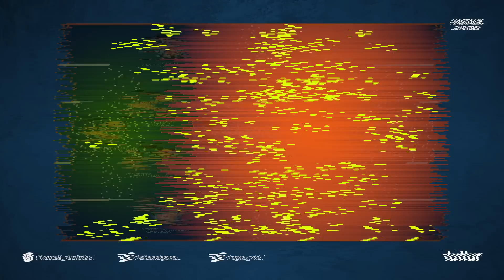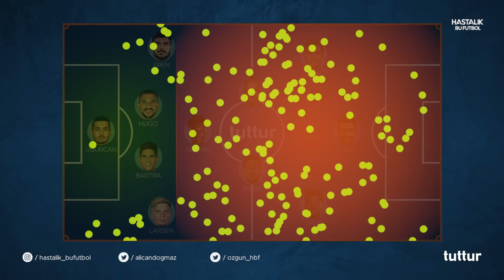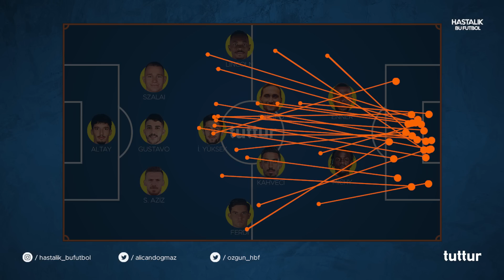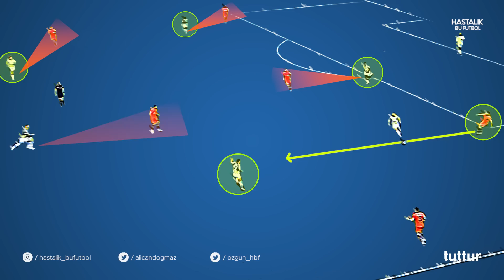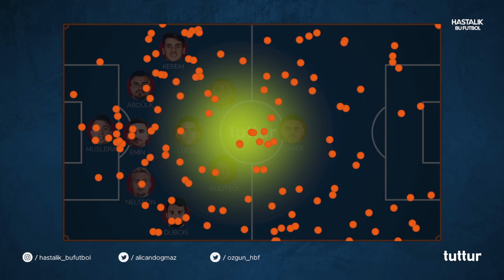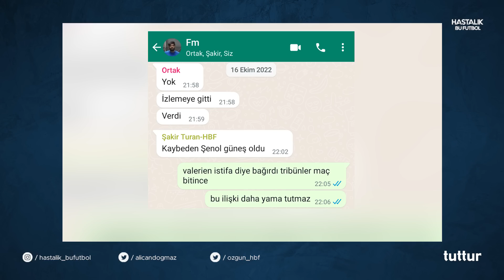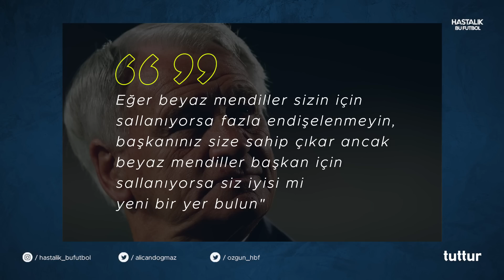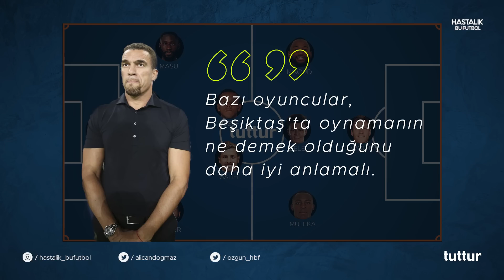Süper Lig 11. Hafta: Trabzonspor, Fenerbahçe, Galatasaray ve Beşiktaş | Taktiksel Analiz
Süper Lig'in 11. haftasında oynanan; Trabzonspo - Sivasspor, Fenerbahçe - Başakşehir, Galatasaray - Alanyaspor ve Hatayspor - Beşiktaş maçlarını sizler için değerlendirdik. Oynanan maçlara dair çarpıcı tespitler, taktik analizler ve tabiki bakış açısı... Hepsi ve daha fazlası bu içerikte!

Keyifli seyirler!

İlk yatırım yaptığın gün oynadığın ilk kupon kaybederse kupon bedeli 50TL’ye kadar iade! Hemen üye ol, yatırımını yap, ilk kuponunda rahat rahat tuttur!

00:00 MERHABA
01:01 TRABZONSPOR
06:05 FENERBAHÇE
17:34 GALATASARAY
28:58 BEŞİKTAŞ
35:22 HOŞCAKAL